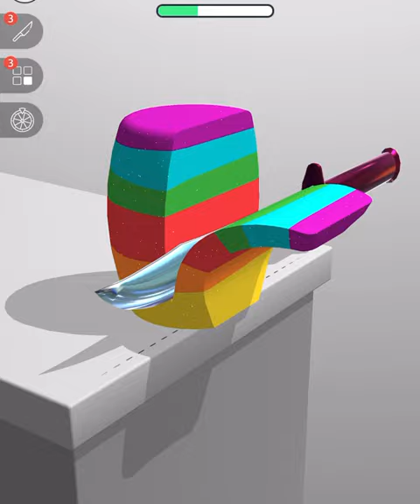ASMR Cutting Game! Relaxing sounds! Satisfying Video